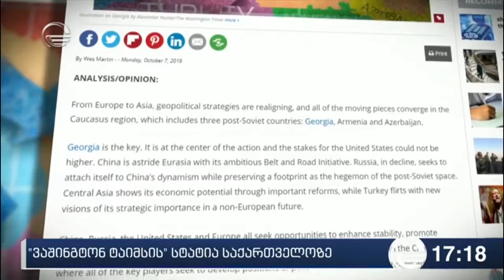რას წერს „ვაშინგტონ თაიმსი“ საქართველოზე?